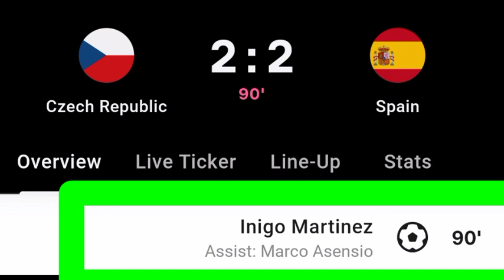Inigo Martinez Goal Vs Czech Republic | Czech Republic Vs Spain | 2-2